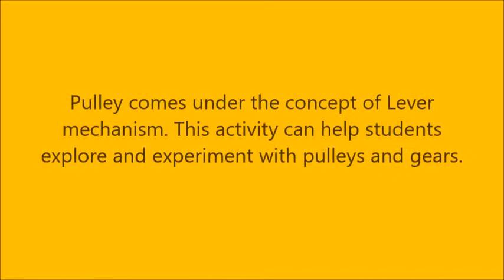Working of Lever - Pulley